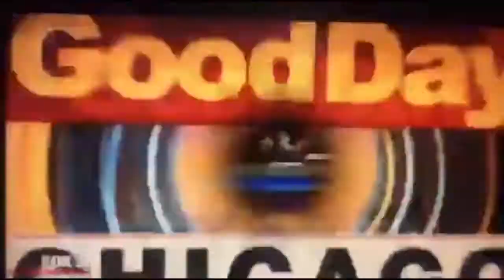WFLD Fox 32 "Good Day Chicago" at 6am open excerpt April 11, 2017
The Chicago Cubs won over the Los Angeles Dodgers, 3 to 2 at a rain-delayed home opener game at Wrigley Field in the Wrigleyville neighborhood of Chicago's north side.
With Corey McPherrin and Natalie Bomke
Taken on Tuesday, April 11, 2017 on WFLD-TV Fox 32 Chicago, Illinois
Recorded by Larry Oliveira of KLMO-TV from Santa Clara, California.